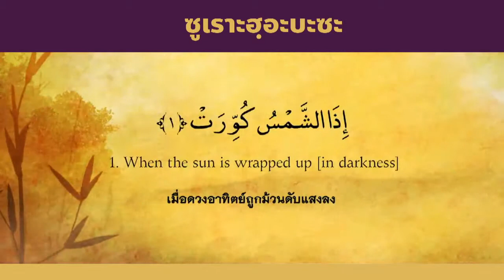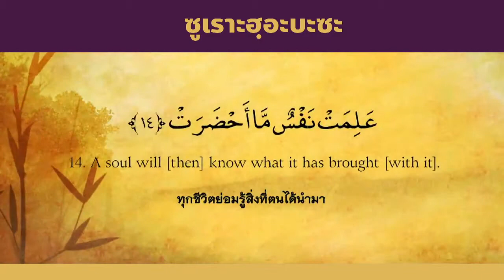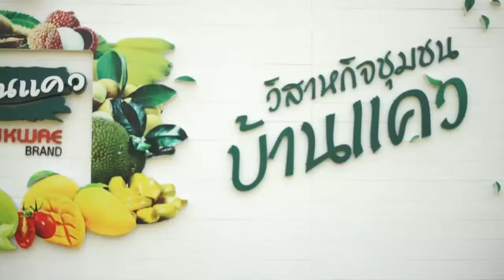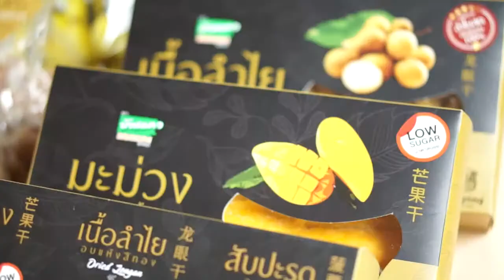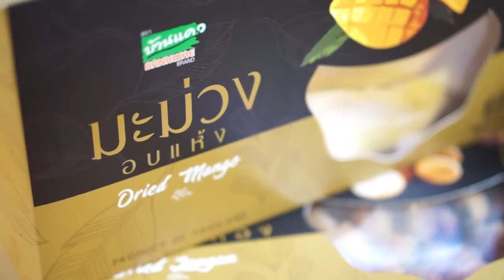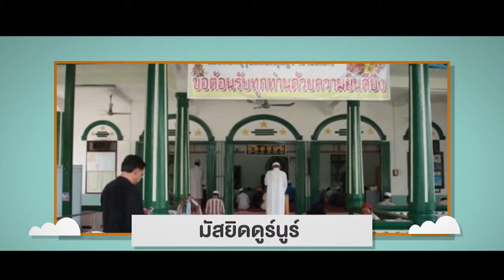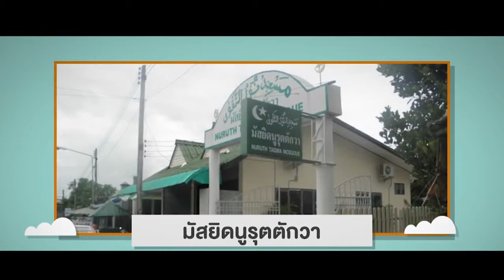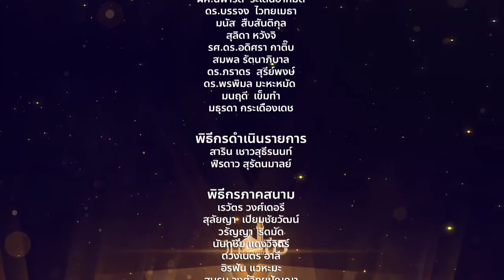วิถีรอมฎอน ปี5 | 16 พฤษภาคม 2562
Highlight
-วิสาหกิจชุมชนบ้านแคว เชียงใหม่
-พบกับ ดร.ภราดร สุรีย์พงษ์